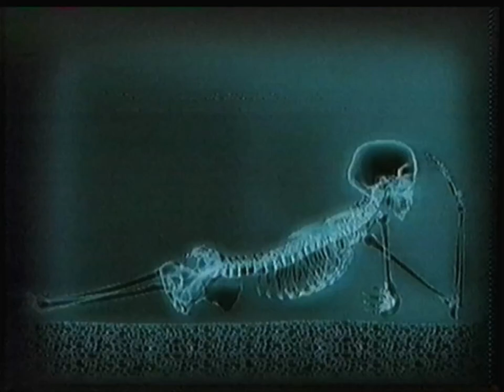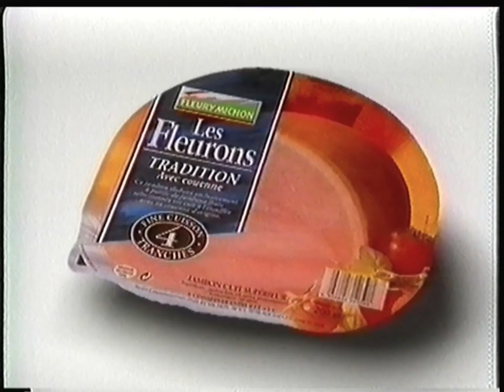TF1 - 4 Juin 1996 - Publicités (Film: Jour de Tonnerre)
Qualité audio assez moyenne (Mal enregistré, distortion du son)